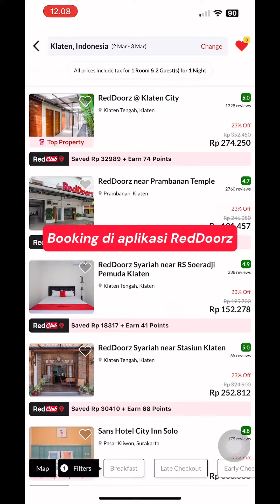Review Reddorz @Klaten City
Reddorz klaten